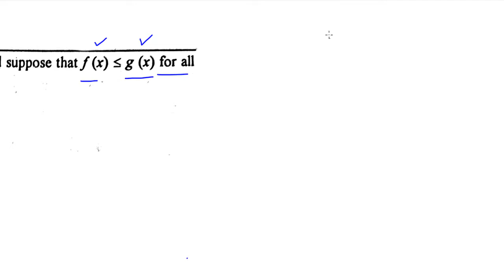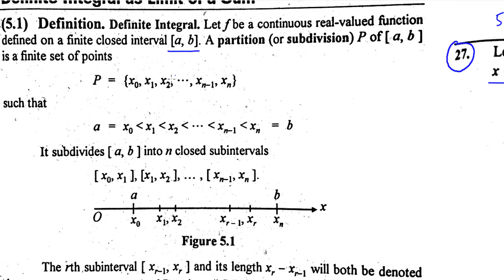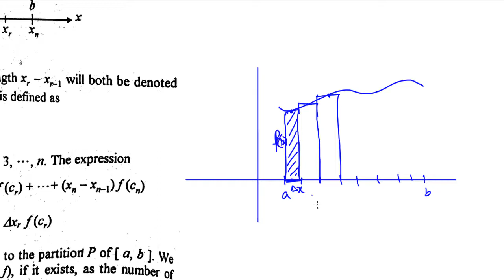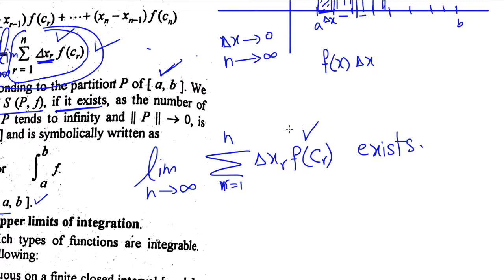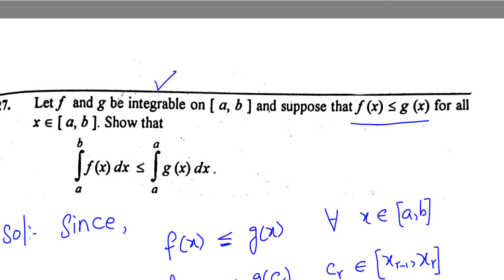29.Definite integral | Calculus | Riemann Integrable function | Exercise 5.2 Bsc math Calculus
Definite integral | Calculus | Riemann Integrable function| Exercise 5.2 Bsc math Calculus SMYousuf
mathematical methods
definite integral calculus